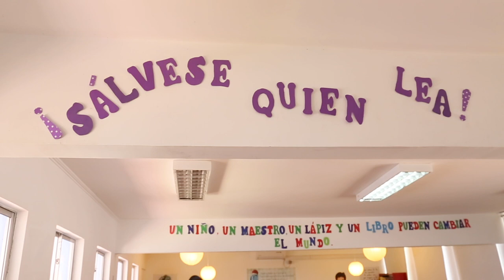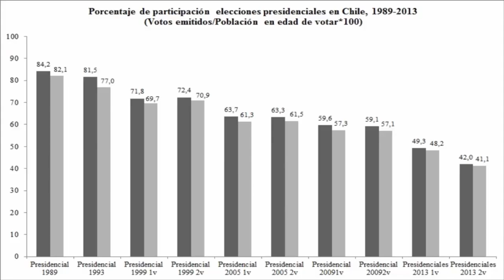Experiencia Delibera - Alto Hospicio 2017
"Delibera" es un torneo inter-escolar de deliberación y formación cívica en el que participan estudiantes de séptimo año de Enseñanza Básica hasta cuarto año de Enseñanza Media de todo el país, organizado desde la Biblioteca del Congreso Nacional (BCN).

En este video testimonial, conocemos la experiencia de un grupo de jóvenes que participó en la versión regional Arica y Parinacota en 2017.